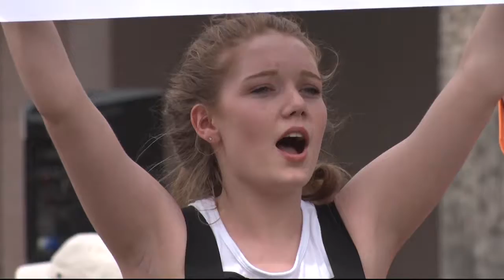Nearly 15,000 activists of all ages rally at the Arizona Capitol for gun-law reforms | Cronkite News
Thousands of Arizona students demand stricter gun laws during Saturday's March for Our Lives.

Video by Megan Meier | Cronkite News